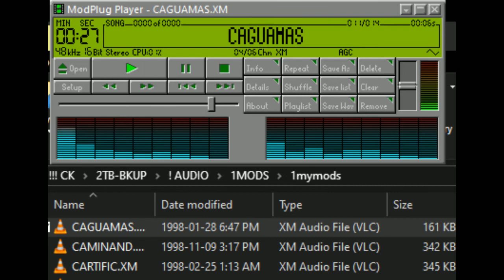CAGUAMAS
This Music was made with the software Fast tracker 2